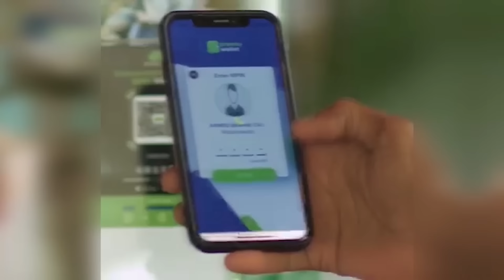WARKA HABEEN EE KNN 09 11 2024